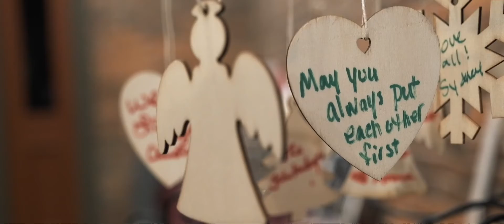Quinn & Hunter Full Wedding Film